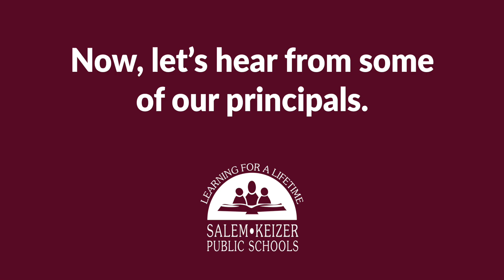Celebrating our Education Support Professionals!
November 15 is National Educational Support Professionals Day! In Salem-Keizer Public Schools, nearly 2,800 staff members work to support students in our district. Educational Support Professional staff includes members of the SKPS team from food services, transportation services, individuals who work in our school offices, district outreach teams and many others who make a difference to our students and their families every day. Please join us in celebrating the work of our educational support professionals and their dedication to student success!